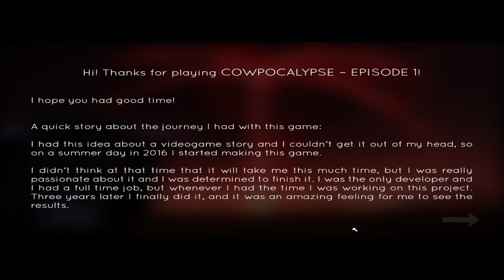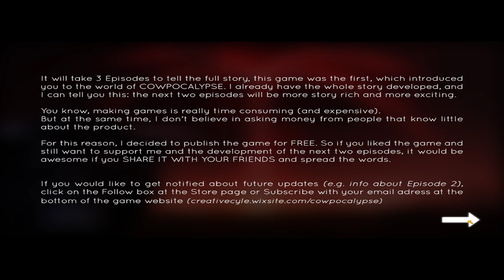Dish Streams - Cowpocalypse Episode 1 or 0 (Full Session)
Big thanks to Homer for joining in on the fun!